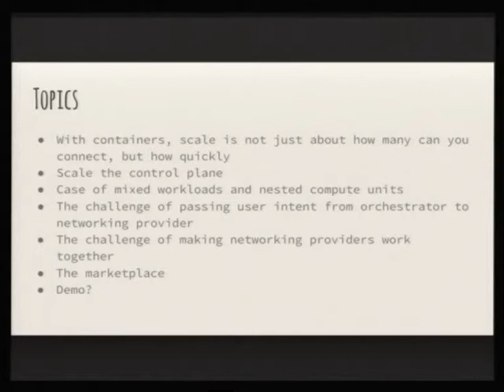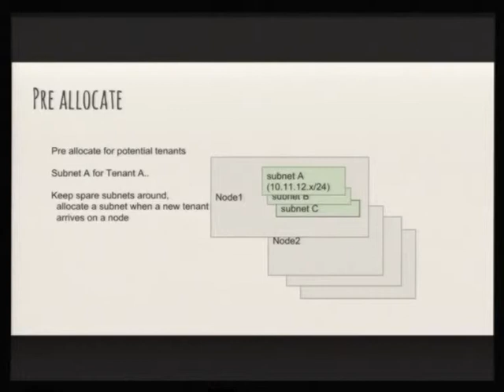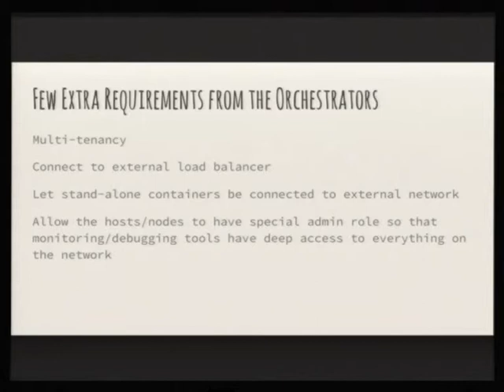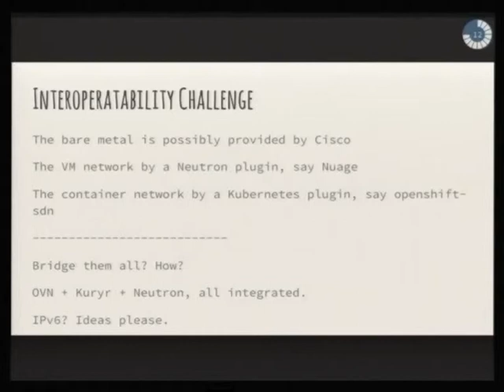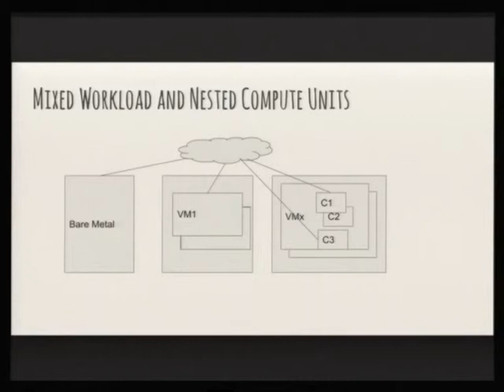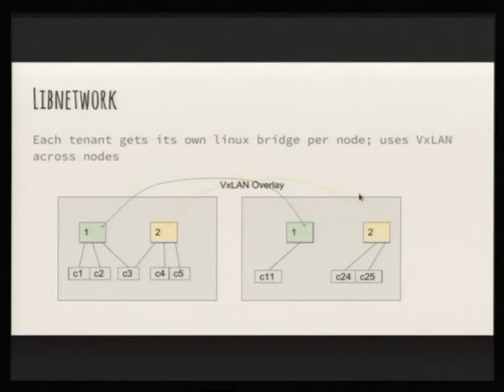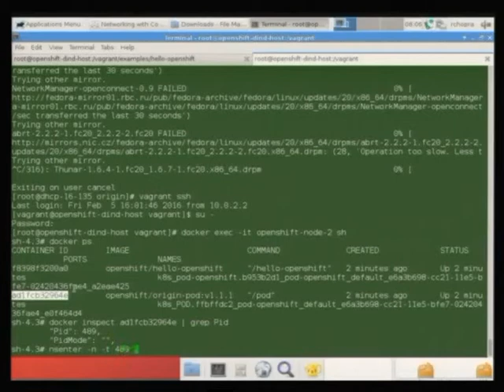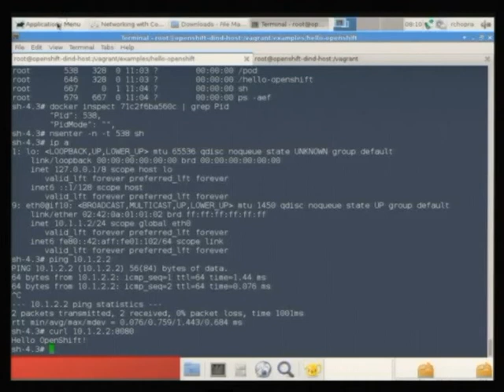Networking in container world - Rajat Chopra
When containers are treated as disposable microservices that can be spawned quickly across a virtual or bare-metal infrastructure, it becomes a challenge to provide network connectivity to them.

No container will live without a network access; almost all large scale deployments will orchestrate containers that involve multiple tenants with specific demands around access and security. e.g. network isolation, egress firewall, load balancers, public IP address etc.

This presentation speaks about the problem space, and discusses current solutions being developed with a live demo of a solution from openshift kubernetes.io).